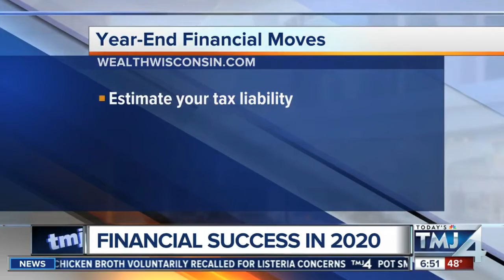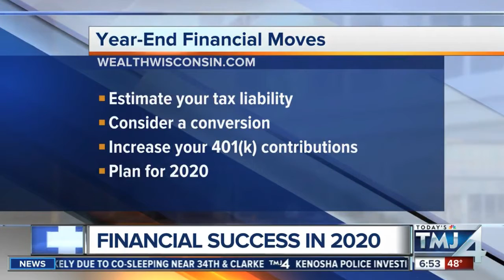Financial Success in 2020 - TMJ4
There are moves to make now that will impact everything from your taxes to your retirement savings in 2020 and beyond! Financial advisor Brad Allen stopped by TMJ4 with tips to set yourself up for financial success.

* For more information on our services or to see upcoming educational events,